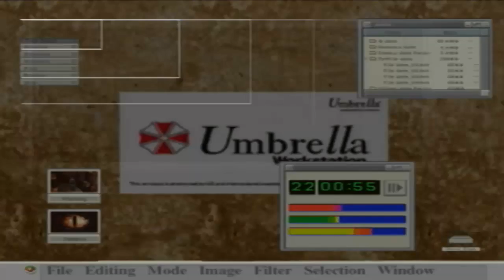Lets Play Resident Evil Code Veronica Part 9: rauf an die Spitze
Es gilt nun, das Haus an der Spitze des Hügels zu erreichen. Leider treffen wir dabei auch auf meine Hassgegner im Spiel, die uns mit ihren Fäusten eins auswischen wollen